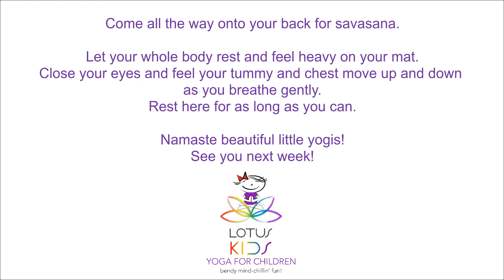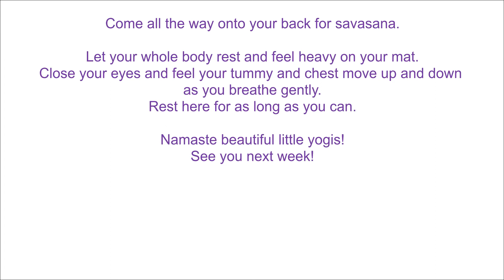20 Minute Children's Yoga Class - Traveling to Egypt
Cultivating a love for yoga and movement, teaching more than just 'making shapes' with their bodies. Class is fun and interactive with the execution of the pose just one facet of the class.
Savasana is not included in this video because we coloured mandalas before savasana and I did not record that. But mindful relaxation is always part of our practice, as are breathing practices.